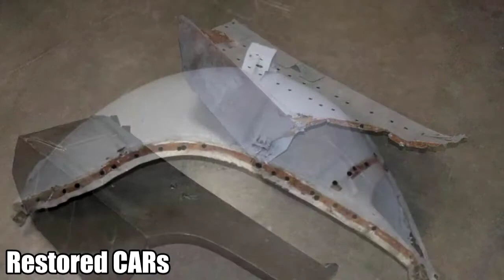【1966 Ford Mustang GT Roush 347 Build Project】►►►RESTORATION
Built By:
Fesler Built
15210 N 75th Street,
Scottsdale,